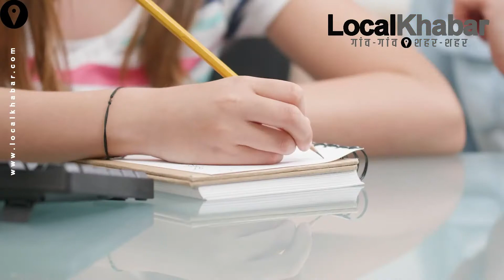Teacher हुए digital, Students कर रहे हैं Online Classes | Happy Teachers Day 2020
स्‍कूल हो या कॉलेज हो, कल तक स्‍मार्टफोन के इस्‍तेमाल पर बैन लगी होती थी. अब ऐसा दौर आ गया है कि इन स्‍मार्टफोन्‍स और लैपटॉप के बिना किसी की पढ़ाई की कल्‍पना नहीं की जा सकती है. वैश्‍विक महामारी कोरोना ने काम और पढ़ाई का तौर-तरीका बदल कर रख दिया है. स्‍कूल और कॉलेज में टीचर डिजिटल (Digital Teacher) हो गए हैं. सभी तरह के क्‍लासेज ऑनलाइन (Online Classes) चल रहे हैं. स्‍टूडेंट्स घर बैठे अपने स्‍मार्टफोन या लैपटॉप से अपने टीचर से सीखने की कोशिश कर रहे हैं. स्‍टूडेंट्स के ये डिजिटल क्‍लासेज किस तरह का चेंजेंज लाया है. इसका क्‍या असर हुआ है. कुछ लोगों से बातकर हमने यही जानने की कोशिश की है.
चलिए सबसे पहले मिलते हैं उन छोटे बच्‍चों से जो ऑनलाइन क्‍लासेज (Online Classes) करते हैं.